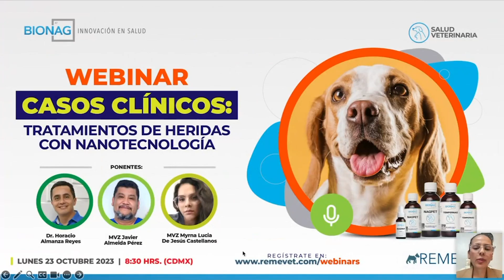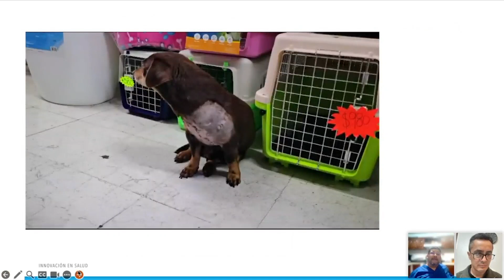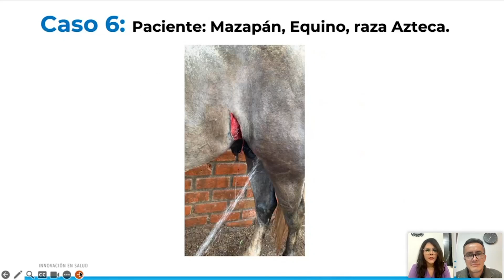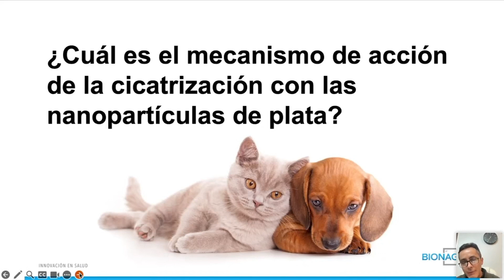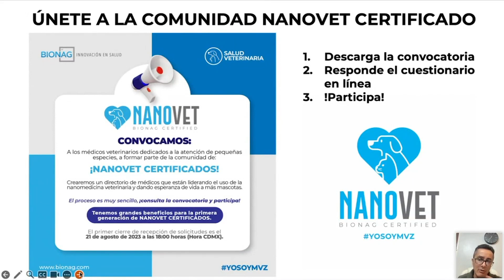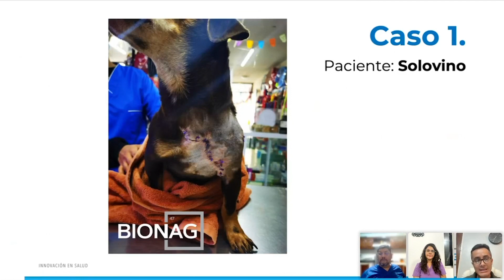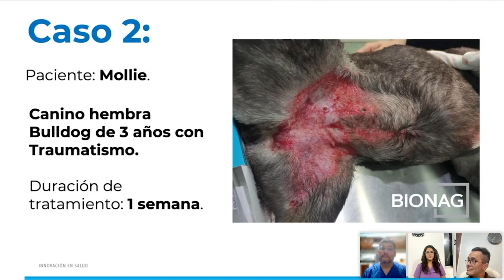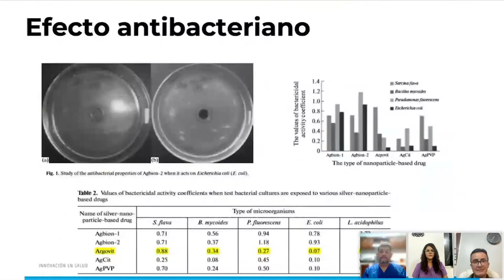WEBINAR CASOS CLÍNICOS: TRATAMIENTOS DE HERIDAS CON NANOTECNOLOGÍA -CON REMEVET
WEBINAR CASOS CLÍNICOS: TRATAMIENTOS DE HERIDAS CON NANOTECNOLOGÍA ✅
Atención veterinarios: Webinar del mes de octubre en colaboración con nuestros amigos de Remevet
Ponentes: Dr. Horacio Almanza, MVZ Javier Almeida, y nuestra invitada la MVZ Myrna L. De Jesús Castellanos, enn alianza con nuestros amigos de @remevet ¡no te la pierdas!